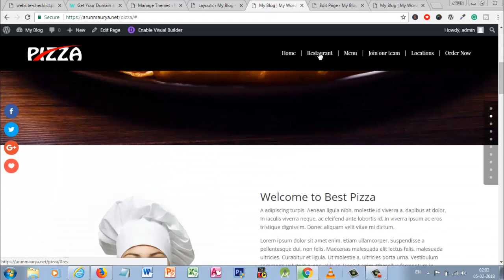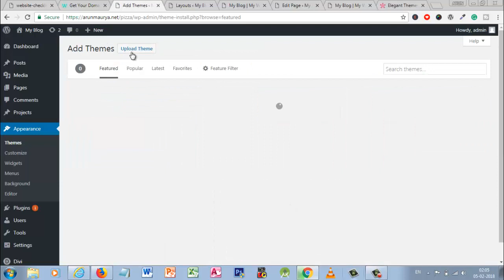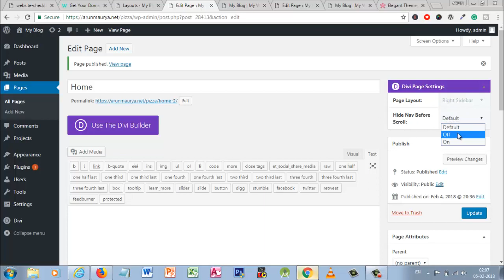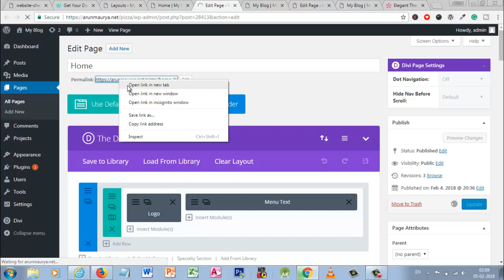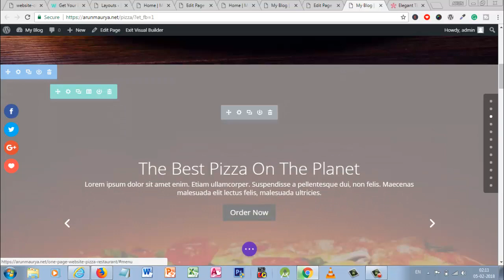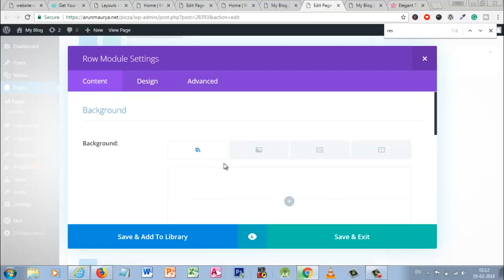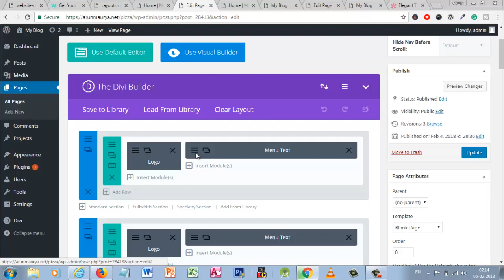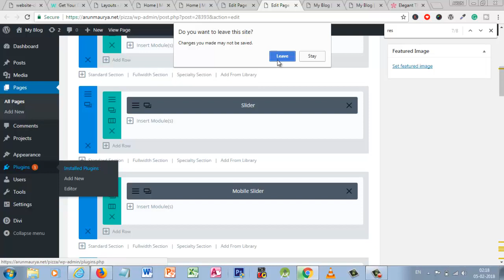How to create single Page WordPress website Just 10 Minute.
Price Compare Theme How to create single Page WordPress website Just 10 Minute